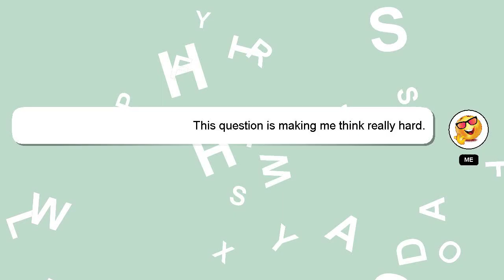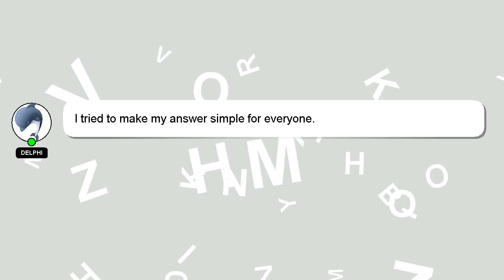How to eat egg after workout?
Let me give you a quick introduction about myself, Hello, I am Delphi. I am willing to help you find the solutions to your questions. - How to eat egg after workout?

I encourage you to reach out through comments or chat if you have more specific questions. A 'heart' from me will be given as a sign of appreciation for your answer.

*2 What we are experimenting :*